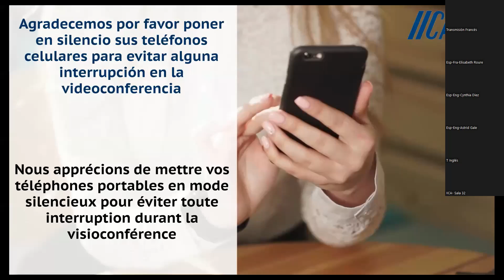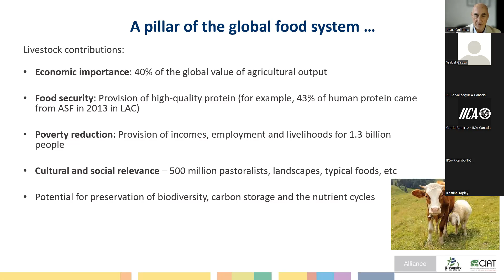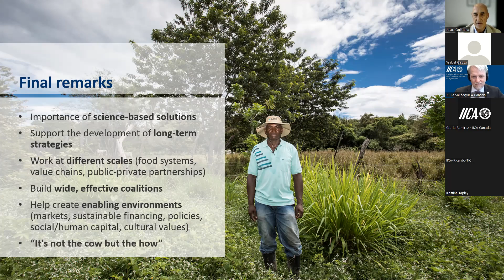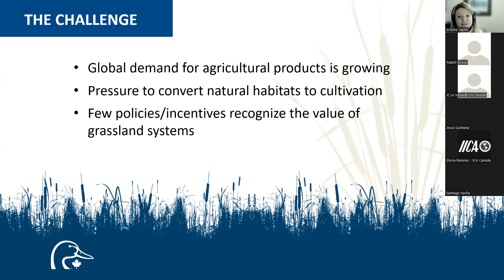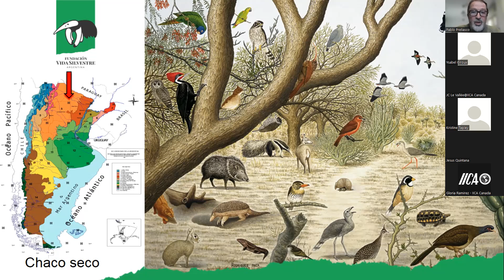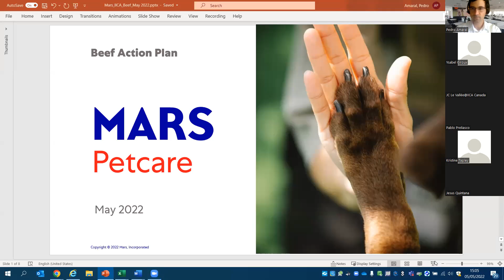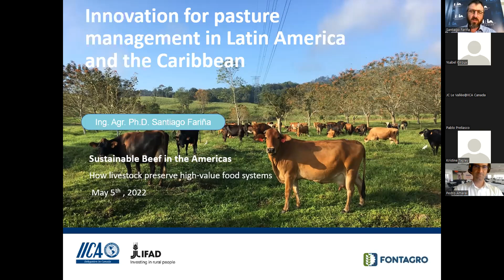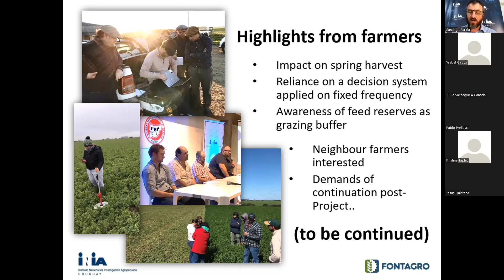Sustainable beef / Session 3: How livestock preserve high-value food systems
📌  Webinar series – Sustainable beef
✅Session 3: How livestock preserve high-value food systems